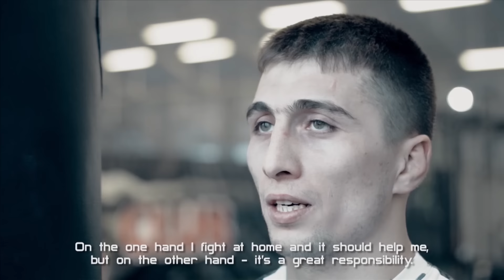The English "BEAST" tried to BREAK the Russian fighter! INCREDIBLE amount of chokes!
When fighters have a lot of experience, skill and a huge desire to win, then the fight between them can turn into a real show with mutual chances of success. But, honestly, I can’t remember another fight with so many attempts at chokeholds as the one we’ll watch today. If you, dear friends, can remember something similar, then be sure to write about it in the comments.
In December 2016, the international tournament M-1 Challenge 73 Battle of Narts was held in Nazran. The first to enter the rage was the English fighter Christian Holly, nicknamed The Animal. He had 10 victories in 12 professional fights under his belt and even Artem Lobov was among those he defeated. He was also the champion of England in mixed martial arts.
His opponent was one of the strongest fighters of the Republic of Ingushetia – Khamzat Dalgiev. He was on a winning streak of seven fights in a row and was confidently climbing the rankings. He also had bronze at the Combat Sambo World Cup and the title of Master of Sports in Judo.
For Khamzat Dalgiev, the fight against Christian Holly was a very serious challenge and a test of his own strength in front of his home crowd. For the Englishman, his debut fight in M-1 Global was a great chance to prove his high class.